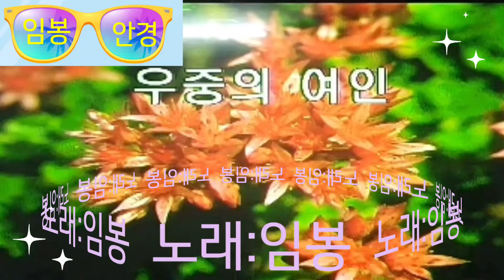💿우중의 여인(원곡:오기택)🎤노래:임봉🎵